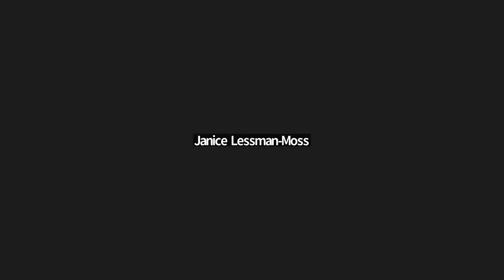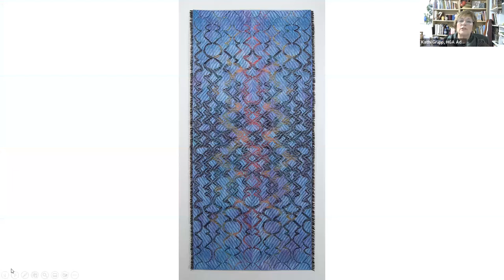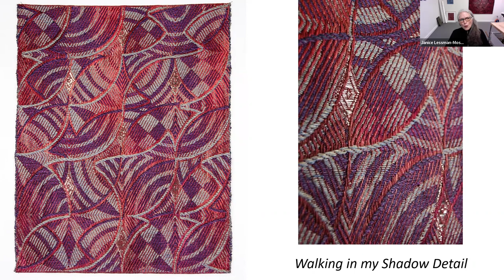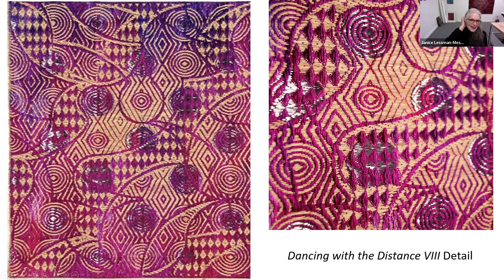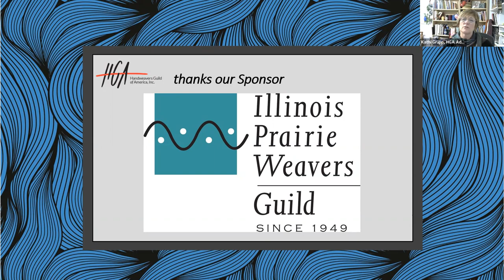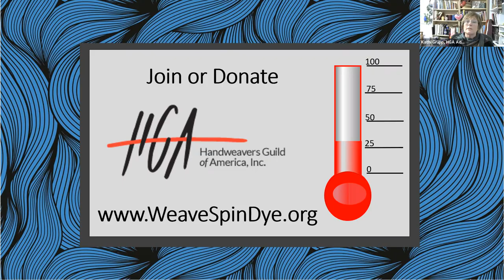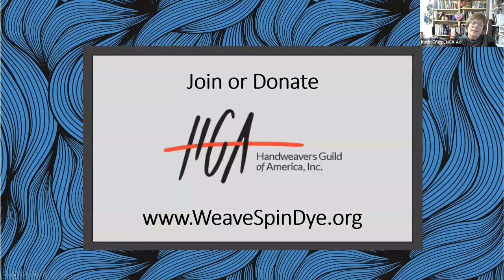Textiles & Tea Episode 91 Janice Lessman-Moss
Textiles & Tea with Janice Lessman-Moss

The Handweavers Guild of America, Inc.'s (HGA) exciting new program for 2021, Textiles & Tea, takes place every Tuesday at 4 PM (ET). We've invited some of the most respected fiber artists in the field today to join us for an hour-long conversation where we discuss their artwork and their creative journey. Make a cup of your favorite tea and join us as we talk about fiber, creativity, inspiration, process and so much more.

Janice Lessman-Moss is a weaver who embraces the unique vocabulary of digital design in relation to the binary functioning of threads on the loom to create her art.  She has been awarded numerous Individual Artist Fellowships from the Ohio Arts Council beginning in 1984, and received an Arts Midwest/National Endowment for the Arts Fellowship in Crafts.  Lessman-Moss won the prestigious Governor’s Award for the Arts in Ohio in 2016, the Cleveland Arts Prize Lifetime Achievement Award in 2019, and a coveted United States Artists Fellowship also in 2019. Her work been presented throughout the United States and internationally, including solo exhibitions at the Kent State University Museum, Galleria Willa in Lodz, Poland, the Museum of Fine Art and Culture in Las Cruces, New Mexico, and Praxis Gallery in Cleveland.  Other exhibition highlights include: “Neo Geo,” at the Akron Art Museum; “Fiberarts International 2013 and 2016,” Society for Contemporary Craft and Pittsburgh Center for the Arts, Pittsburgh, PA; “New Material World,” Sheldon Museum, University of Nebraska, Lincoln; “Rijswijk Textile Biennial 2011,” Museum Rijswijk, Netherlands; the second and seventh ”Cheongju Juried Craft Exhibition,” Korea; and the first, second, third and fourth “International TECHstyle Art Biennial,” San Jose Museum of Quilts and Textiles, California.  A native of Pittsburgh, Pennsylvania, Lessman-Moss resides in Kent, Ohio where she is Emeritus Professor at Kent State University.

This episode originally aired on September 27, 2022.